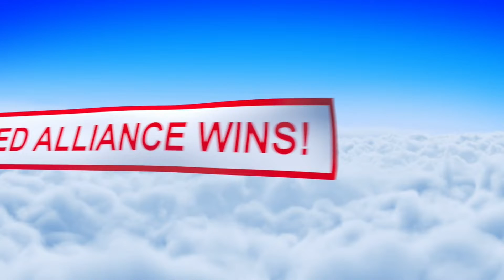QM58 2022 NE District North Shore Event